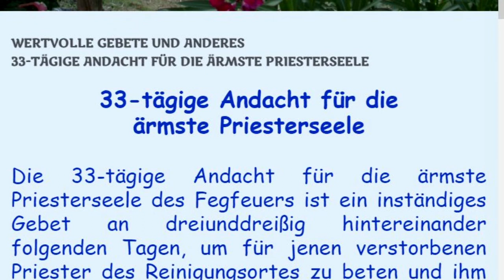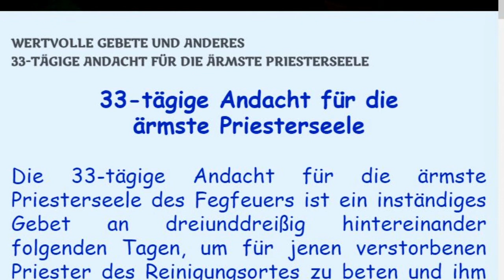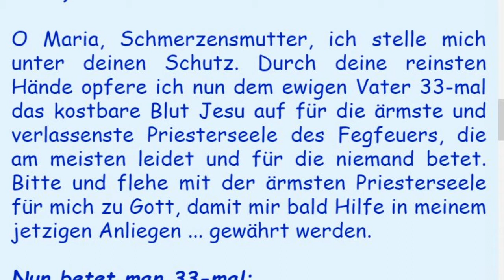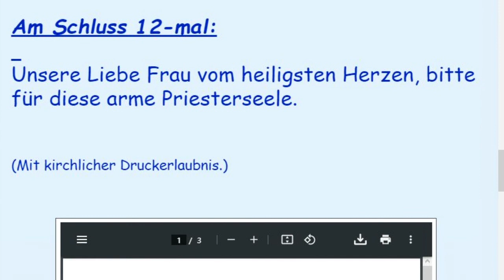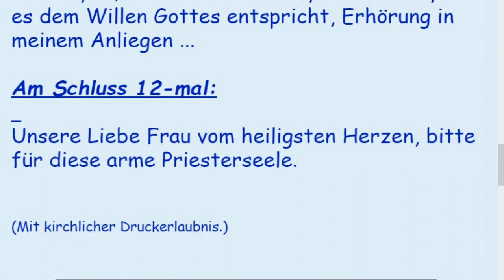20. Tag der 33-tägigen Andacht für die ärmste Priesterseele